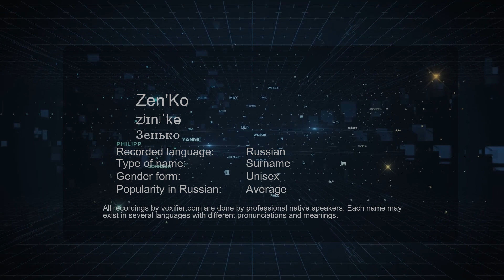How to Pronounce Zen'Ko (Зенько) in Russian - Voxifier.com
This is the Russian pronunciation, gender, and phonetics recording of the name Zen'Ko (Зенько). The same name may exist in other languages with different pronunciations. Check the meaning of name along with other possible pronunciations or similar names for free Voxifier uses the help of expert linguists to simplify pronunciations by replacing some special sounds with sounds more commonly available across all languages.